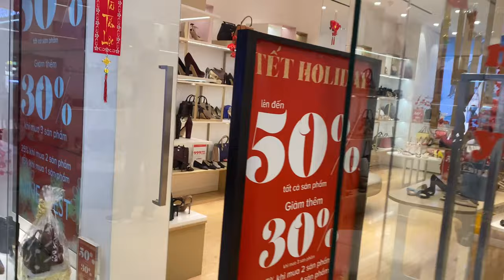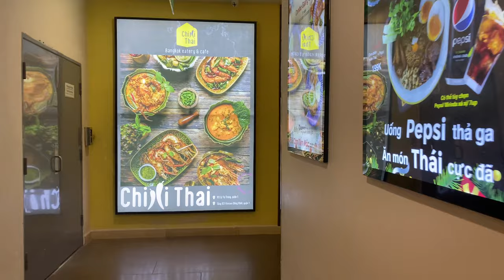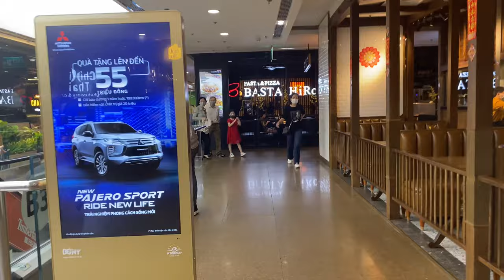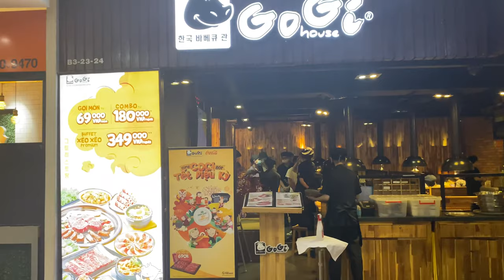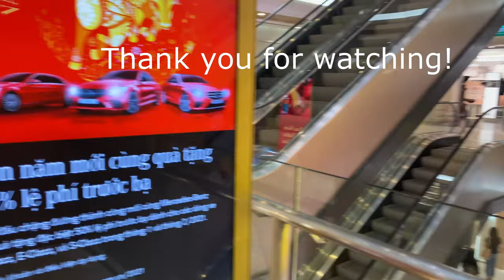See VinCom Center Biggest Shopping Mall Saigon February 2021 Ho Chi Minh City Vietnam!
Hello! Here is my walk through VinCon Center Mall near VinHomes and Landmark 81 in Ho Chi Minh City Vietnam on Friday 5th of February 2021. VinCom center is largest shopping center in Ho Chi Minh city. They have many shops. 250 shops inside!

VinCon Center mall is in District 1. Next to VinHome Central and Landmark 81.

I hope you will enjoy this video from walking street!